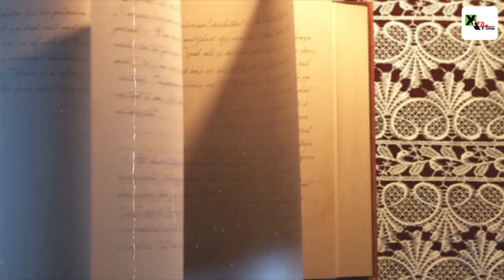Watch: When Navjot Sidhu misunderstood his captain Md Azharuddin | Cricket Stories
Editor: Manojit Jana
Voice: Abhishek Gupta
Script Producer: Debasis Sen